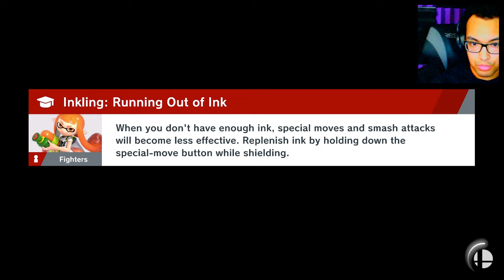Smash Ultimate But I'm Terrible At It!!! | Super Smash Bros. Ultimate Pt. 1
It means a lot! Remember to use the sacraments, pray the Rosary, and repent of your sins! God loves you and God bless